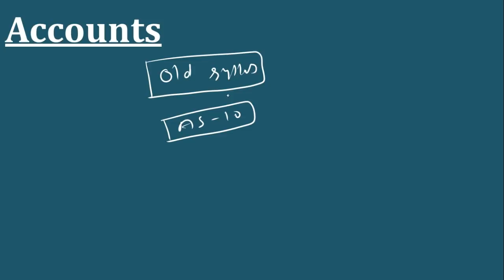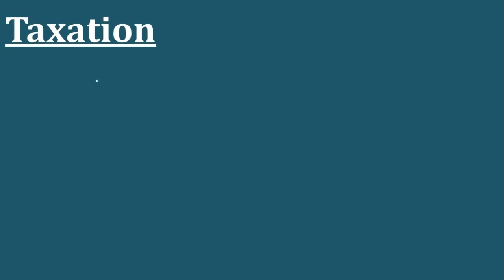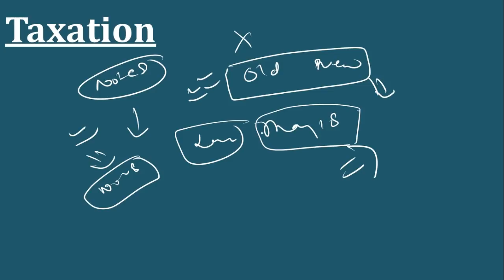Best Strategy for CA IPCC Old & New Syllabus Group 1 || November 2018 Examination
In this video I have explained about strategy for CA IPCC / Intermediate Group 1 strategy. I have explained about all subjects like Accounts, Law, Cost and Management Accounting, Cost and Financial Management and Taxation ( Direct & Indirect Taxation GST)

Find the notes of the Subjects -

CA IPCC Income Tax Quick Revision Notes New and Old Course